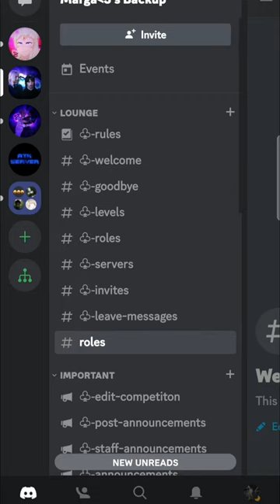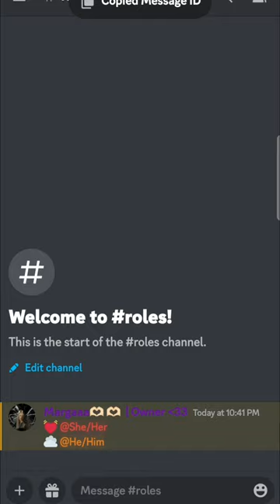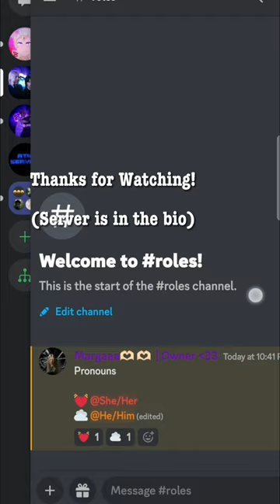How to do Reaction Roles Using Carl Bot ! (Mobile Version)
This one is a short Method, There's also another but it's a Long one, Please listen to the Video CAREFULLY, it can Confuse you

Next Video: How to do Greet Message using Mimu! or The Laptop or Computer Version